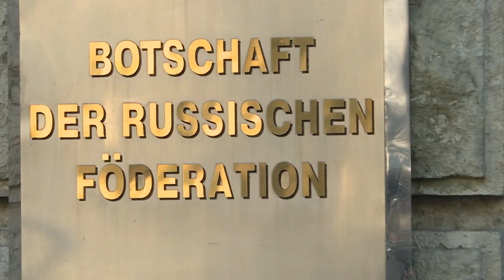Auftragsmord an Georgier in Berlin: Strafmaßnahmen gegen Moskau | AFP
Der mutmaßliche Auftragsmord an einen Georgier in Berlin hat zu einem diplomatischen Schlagabtabtausch mit Moskau geführt. Das Auswärtige Amt erklärte zwei russische Botschaftsmitarbeiter zu unerwünschten Personen. Moskau kündigte Vergeltung an.